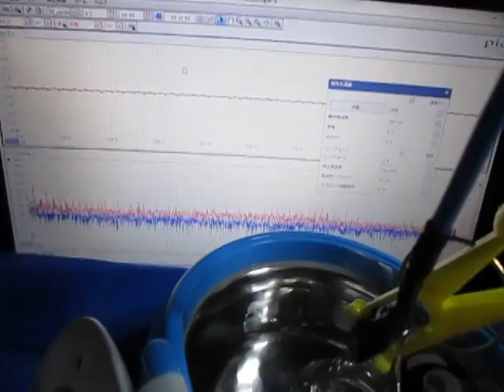超音波による表面弾性波の制御技術 Ultrasonic-Laboratory